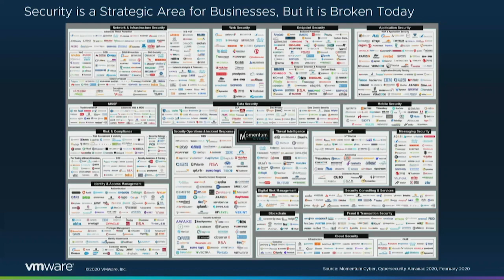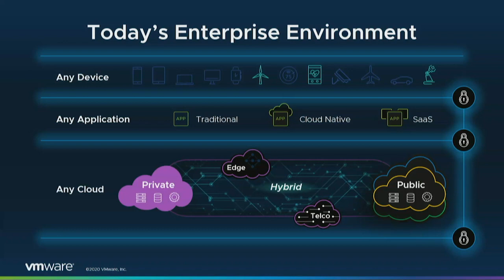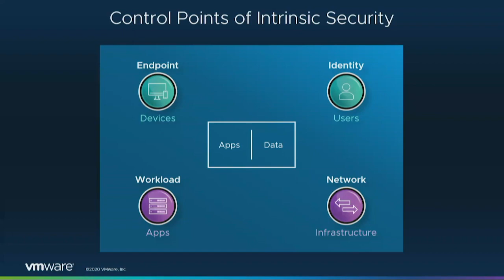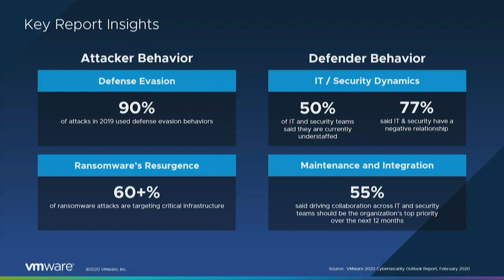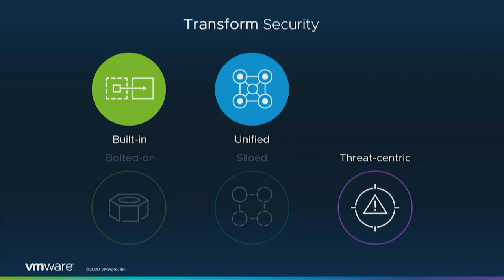Rethink the Way You Secure Your Organization with Intrinsic Security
Sanjay Poonen, Chief Operating Officer, Customer Operations, VMware
Carrie Mills, Senior Manager, Cybersecurity, Southwest Airlines
Patrick Morley, SVP/GM, Security Business Unit, VMware

There has never been a more challenging nor exciting time in security. Sophistication of attackers, security threats, breaches and exploits are becoming more prevalent with no end in sight. With the adoption of cloud, new applications, mobile digital workspace, IoT, compute and data at the edge, the problem is only getting harder to solve. But this also represents an opportunity for a new approach. Join this session to hear how making security intrinsic can unlock new advantages and make life easier for security practitioners.